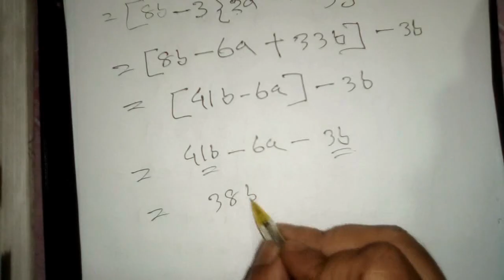Class seven math chapter-4.3||class 7 math||৭ম শ্রেণীর গণিত অনুঃ -৪.৩|| Part -- 2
৪.৩ এর সব ক্লাশ পেতে নিচের লিঙ্কে ক্লিক কর